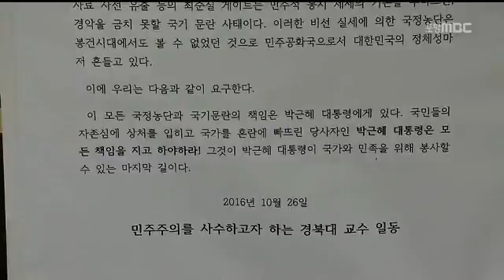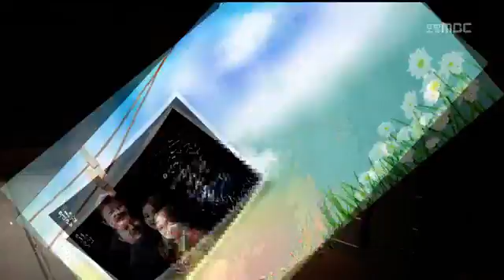[포항MBC뉴스]뉴스데스크